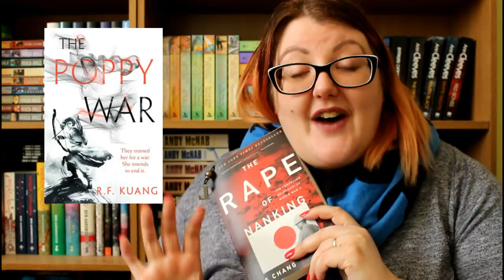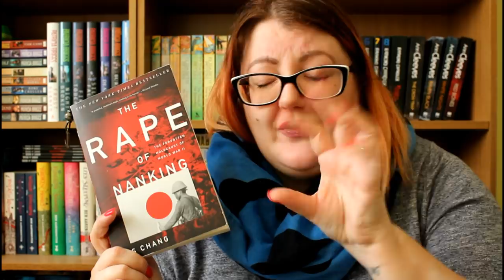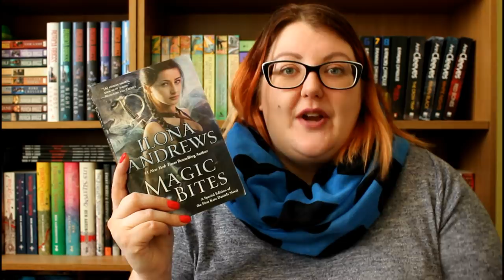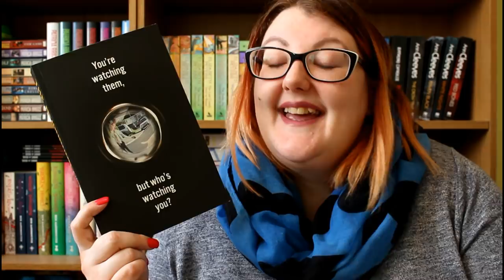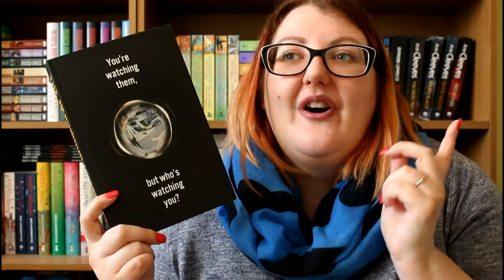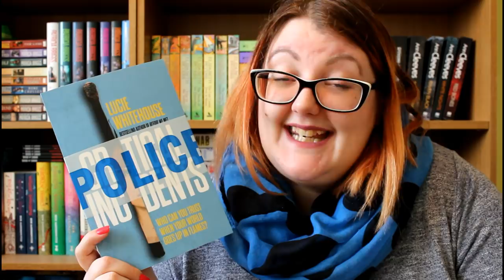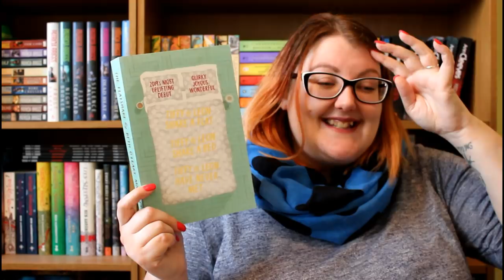MARCH TBR | AN AMBITIOUS STACK-IT!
In which I tell you about my lunatic plans to read everything in March! And also show you pretty cows. (Don’t @ me – it’s windy on top of Scottish hills.)

🎉 PODCAST! Follow Death by the Books for more crimecorner goodness!

More crimecorner coming soon!